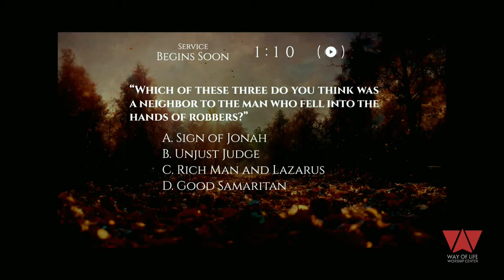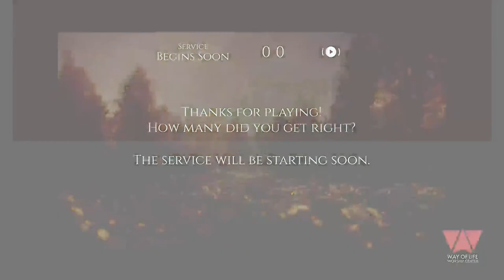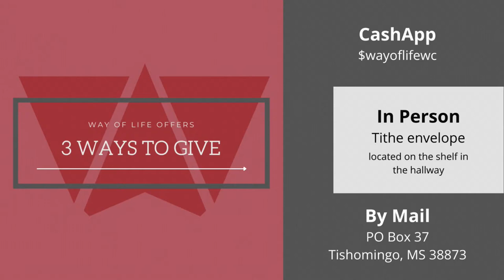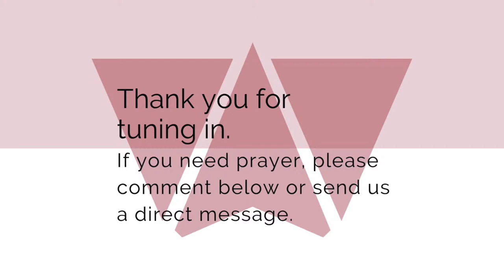Types of Prayer: Petition & Lament | Pastor Scotty Young | Way of Life Worship Center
Robrt Cole - "Just Another Hill"
Keith Reese - "My Jesus"
Jani Malone - "I Thank God"
Shannon Pannell - "Give Me Jesus"
Keith Reese  - "Famous One"
Altar Call: Jon Sheppard - "Never Lost"

Pastor Scotty Young
"Types of Prayer: Petition & Lament"
1 John 5:14-15
Ephesians 6:18
1 Peter 5:6-7
Matthew 11:28
Psalm 34:18-19
Hebrews 11:6